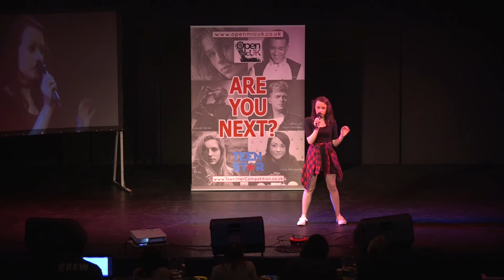SHAKE IT OFF – TAYLOR SWIFT performed by TAYLOR LITTLE at TeenStar singing contest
SHAKE IT OFF – TAYLOR SWIFT performed by TAYLOR LITTLE at the Brighton Regional Final of TeenStar singing contest. Acts went through at the Brighton singing contest with the chance to win prizes and perform at the National Grand Final.
TeenStar is one of the largest national singing contests exclusively for teenagers and pre teens in the UK! For more information and to ENTER go